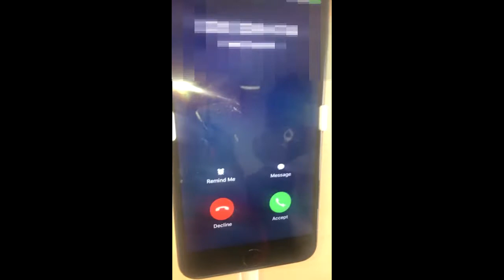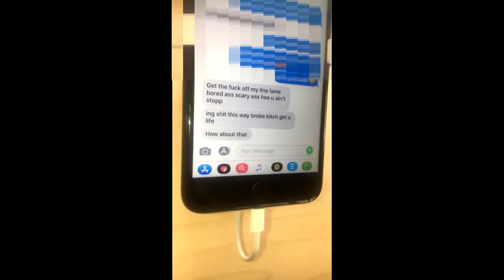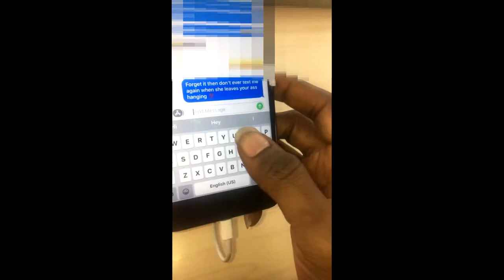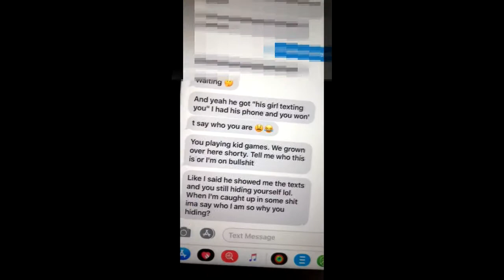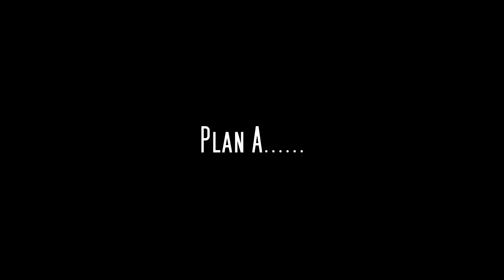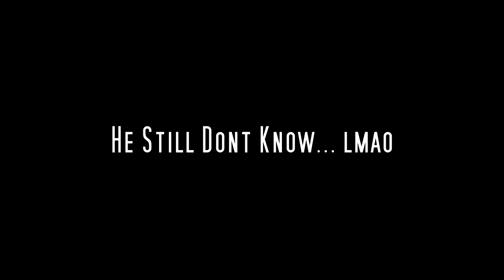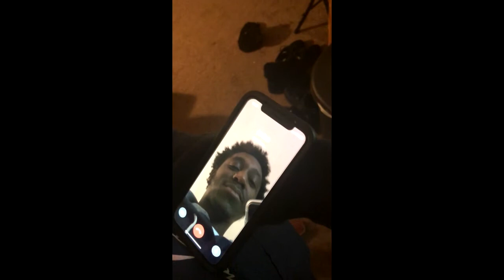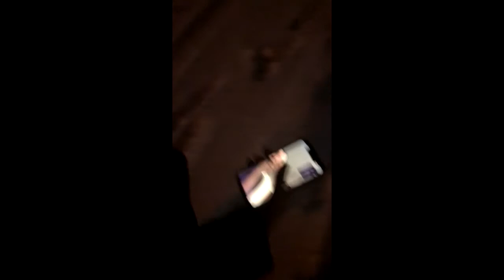Catfish Prank With "SPRINT STORE IPHONE X" (goes wrong/ they break up)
We pranked Trebo by texting him as a girl he knows from an iphone in sprint store lol

Itunes Link To My Latest Album
"OCEAN VIBES ONLY" ON ITUNES NOW!!!